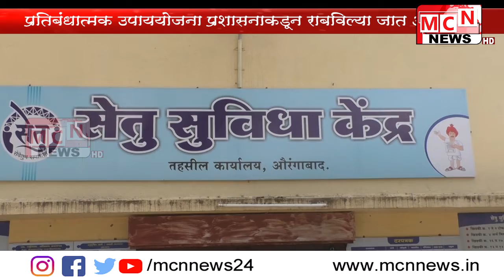नागरिकांनी गर्दी जमणारे कार्यक्रम टाळावे, असा आदेश जिल्हाधिकाऱ्यांनी दिला.आदेशाला सेतू कार्यालयात